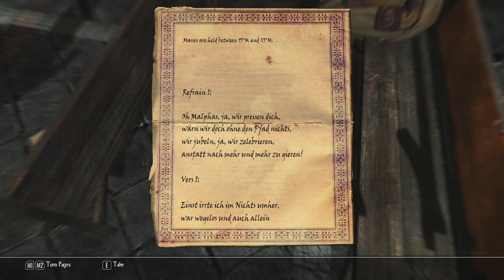Earning your keep in Riverville - EP4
Kilenna's priorities are to make some money, upgrade her equipment and abilities, then take care of her illness. Unfortunately it comes back to Jespar, he seems to be the only one with a cure.

00:00 - Another day, Another Penny
Money makes the world go around, and Kilenna has nothing to her name. She turns to her Kile heritage of crafting and mercantilism.

01:29 - The talk of the town
The town is all abuzz with news of the Red Menace and how it's driving everything crazy. Wolves, bandits, and one magister. The town has its own problems that Kilenna can't do anything about .. yet.

12:18 - Invest in yourself!
She's got a little money now, but the best way to compound it into something meaningful is to invest in her capabilities. She does just that.

19:04 - About this Yero ..
Kilenna's spoken to the priest like the Apothecarius had said, but his god couldn't heal her Arcane Fever. Looks like only Jespar can and he wants that favour ..

"Enderal" is a total conversion of Skryrim. It's set in its own world and has its own lore independent of Skyrim's. It was produced by SureAI, a team of developers out of Germany and has been widely acclaimed.

I have not played this before and therefore this will be a blind play. The difficulty will be on the highest level, ie. IronPath.